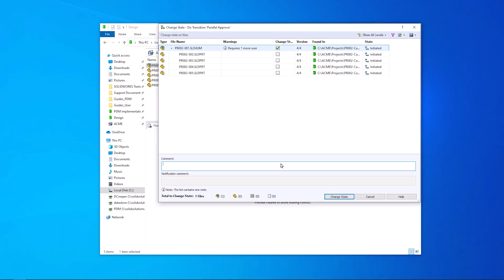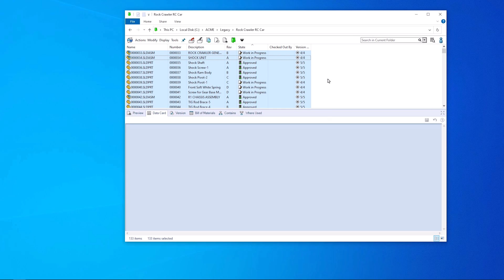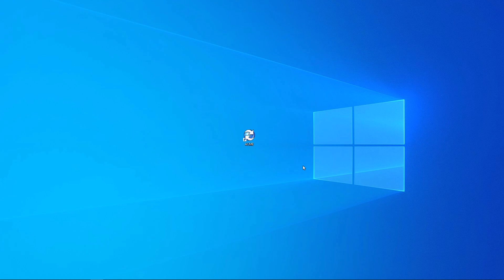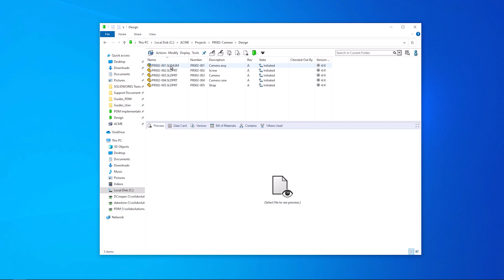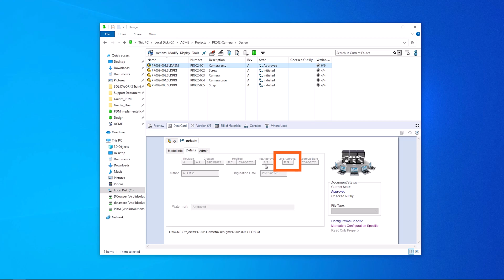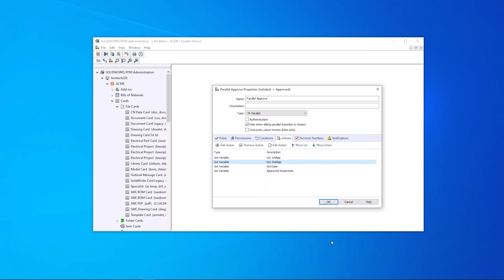What's the Difference Between Automatic and Parallel Transitions? | SOLIDWORKS PDM Tutorial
Product Data Management (PDM) is essential for efficient product design and engineering workflows.

This video explores automatic and parallel transitions in SOLIDWORKS PDM Professional, showcasing how they streamline processes and enhance data management.

Learn how to configure roles, approvals, and variables for optimal efficiency and connect with our expert PDM consultants for a comprehensive data management solution.